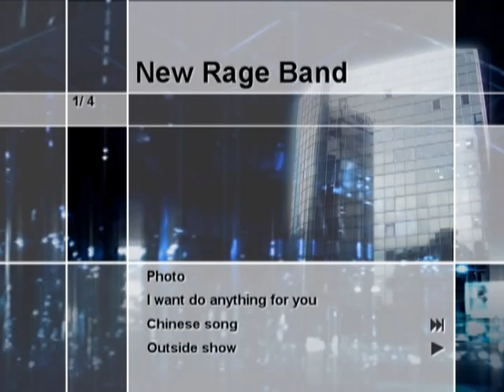gregor peralta new rage band